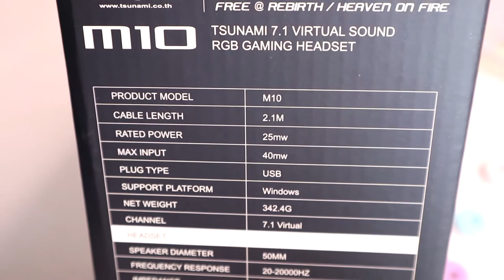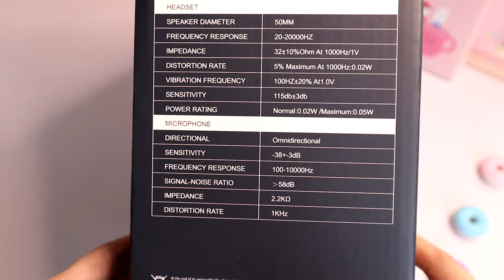[Unboxing 📦] แกะกล่อง + รีวิว Tsunami Sweet box? 4in1?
ชุดเกมมิ่งเกียร์ Tsunami Gaming Combo 4in1 M10 Pink RGB Headphone + GK-10 RGB Keyboard + GM-506 Macro Mouse + MP-01 Mousepad ราคา 956 บาท

* ราคานี้พิเศษเฉพาะช่วงนี้เท่านั้น